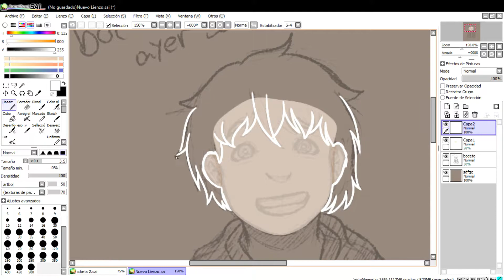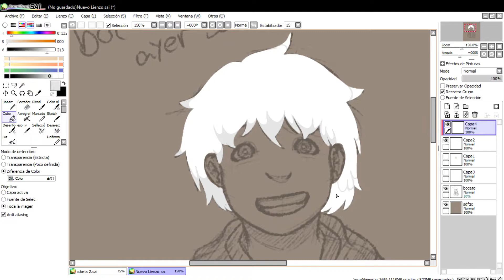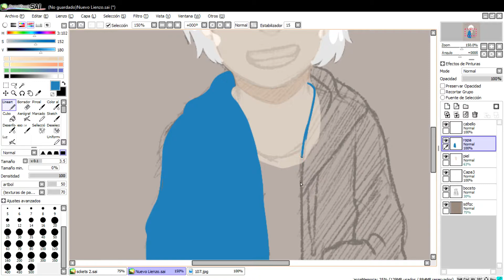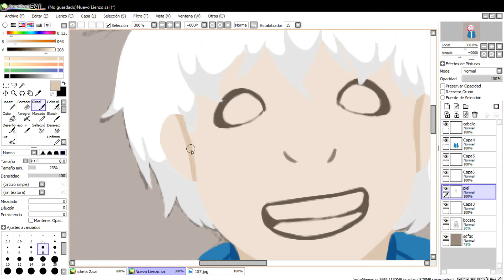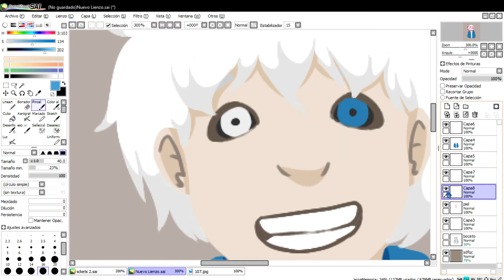Gijinka Sans Undertale | Speedpaint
Holis -w- Esta vez traigo un gijinka o version humanizada de sans de undertale, ayer me puse a hacer gijinkas asi que decidi terminar este.

Tiempo real: 40 min.
Programa: Paint Tool Sai.
Tableta: Wacom Intuos Pro.